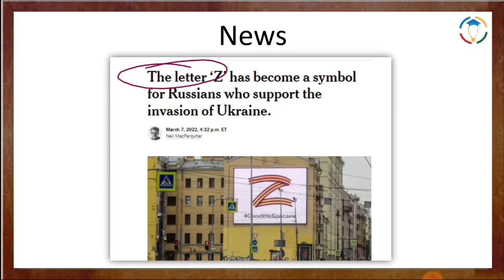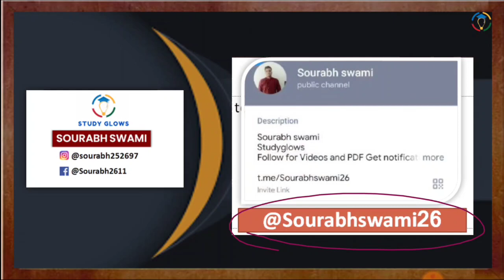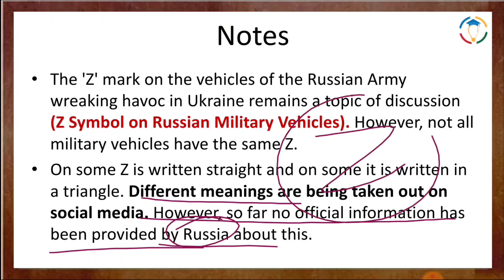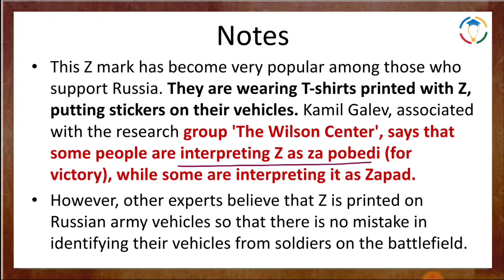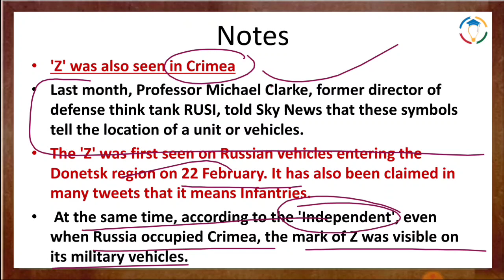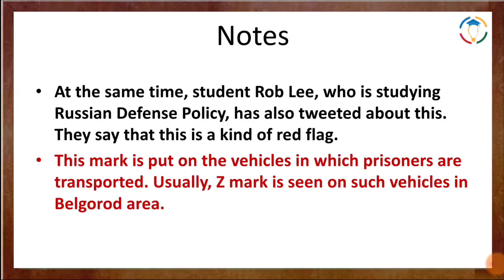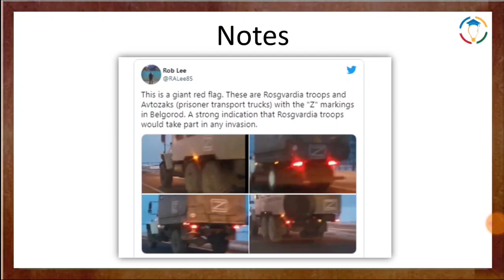What Does The "Z" Symbol On Russian Military Vehicles Mean | Study Glows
Our Courses
1 Personality Development course
2 Personality development course for females
3 UPSC Foundation course
4 UPSC Current affairs course
5 NCERT for all Govt Exams
6 Banking Courses
7 SSC GD Course
8 NTA NET Paper 1 Course
9 GS Polity